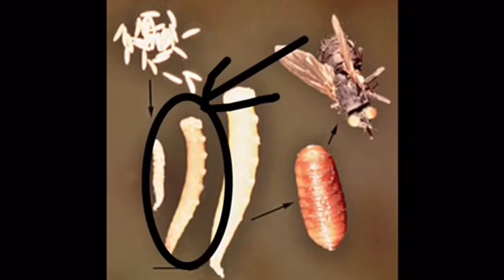Life cycle of blow fly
Please don’t copy strike me :(